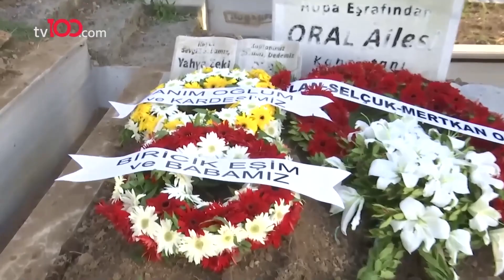SEDA SAYAN İDDİALARA BU GÖRÜNTÜLERLE CEVAP VERDİ! | 100'de 100 Magazin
Düşman çatlatıyor! Seda Sayan iddialara bu görüntülerle cevap verdi!

Magazin in kalbi bu kanalda atıyor! Sıcak haberler, ilginç olaylar...